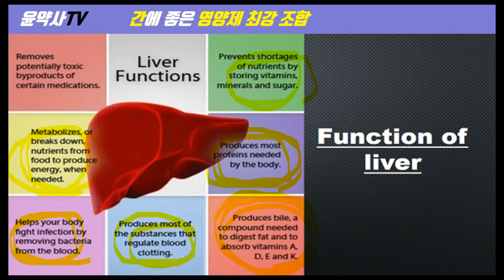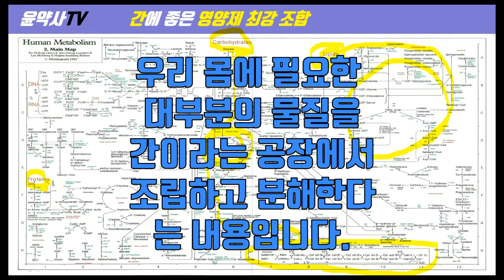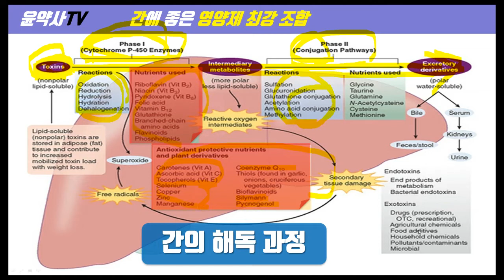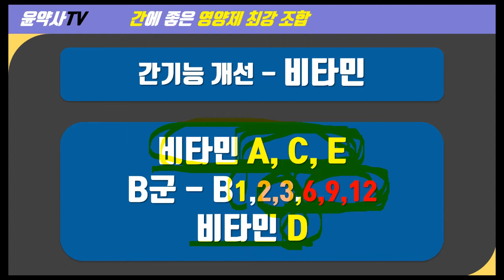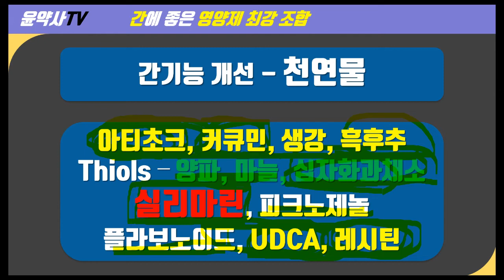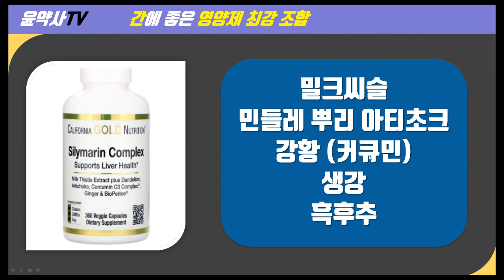간에 좋은 영양제 최강 조합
종류가 너무 많은 간영양제
핵심만 추려 단 2가지 제품으로 최강 조합을?!

[아이허브 추천제품]
종합 간 영양제
CGN, 실리마린 컴플렉스

고함량 종합비타민
Thorne Research, 기초 영양소 2/일

약사추천 종합비타민 직구영양제 3종